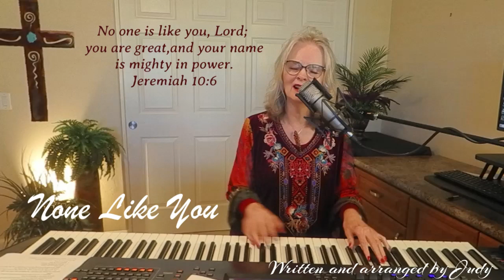Weekend Worship with Judy McEachran at Larry Lundstrom Ministries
It was a joy to be at Larry Lundstrom Ministries this week and share some of the history of our lives together, the significance of worship, and the emphasis on God's Word. Jesus and the Bible have the same title: The Word of God. How significant is it that we know both!

I've included the promo to the Coffee and Connect Live by Marne Snaza, Administrative Director:
We have a treat, delight and guaranteed uplifting time on this week's COFFEE & CONNECT LIVE (Wednesday @ 11 AM) as we host special guest, Judy McEachran.
Judy, an ordained minister of the gospel, pastor, preacher, gifted musician, and writer, is passionate about God's word and invites each reader to join her on this journey of cultivating a God-honoring character. She pastored churches in the Midwest and with retirement, moved to Arizona.
She is humbled not only by the gracious love of God but by her devoted husband, also a minister of the gospel, and growing family of sons, daughters-in-law, and grandchildren.
You can visit her website at God Secrets that Impart Life which features her various giftings whether through different writings or also links to her music which is peaceful and full of scripture. She also writes for the online magazine
We know you will be blessed why what she has to share with us!